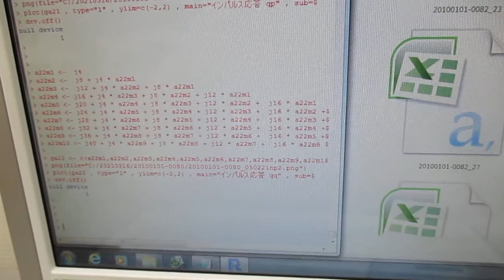超音波の音圧測定解析（自己相関、パワー寄与率、インパルス応答、パワースペクトル、バイスペクトル）